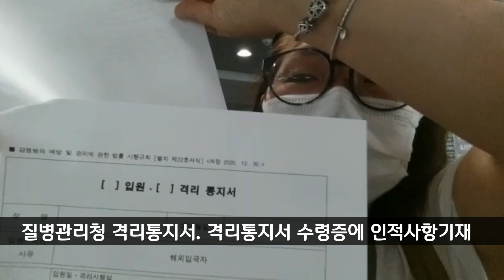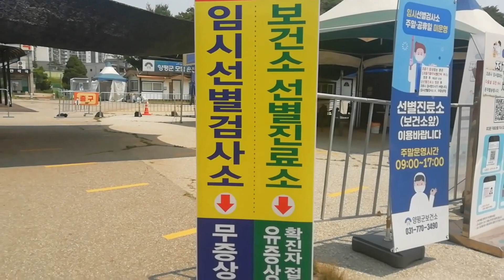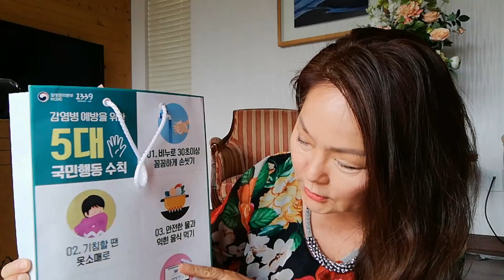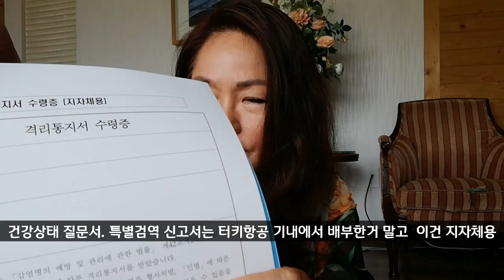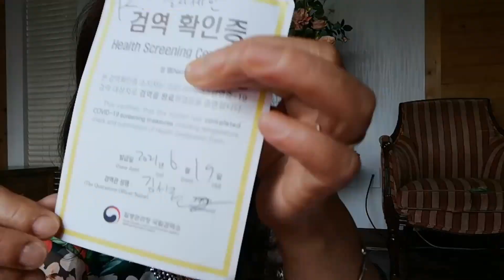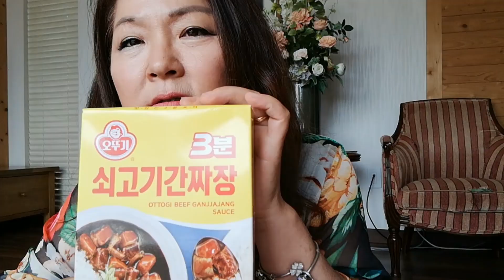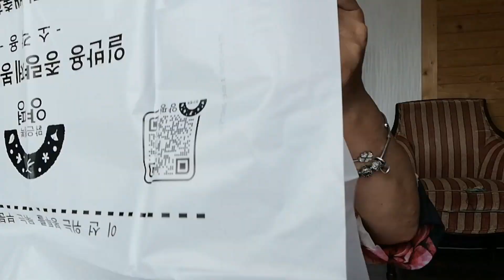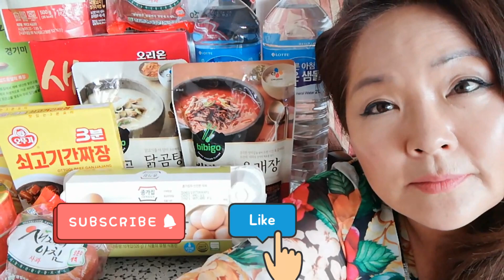🇰🇷재외국민 자가격리 이렇게 하세요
긴 여정 로마-이스탄불 - 대한민국인천공항입국에서부터  격리장소 해당군청 pcr검사후 공급되는  여러가지 구호물품과 식품소개 언박싱 영상이에요
감사. 감동과 격리 잘하고 있읍니다 🤓🍀